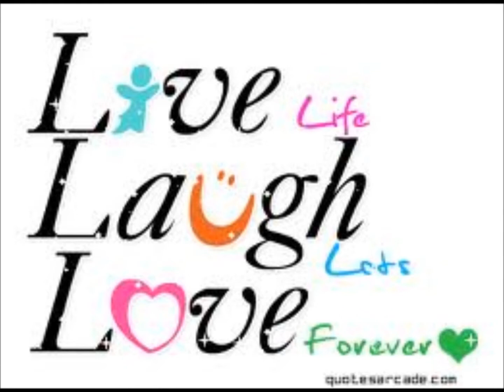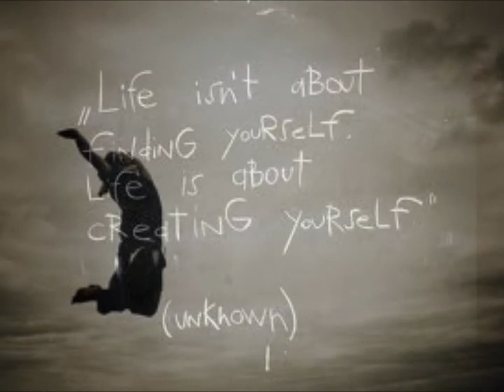Out Through the Curtain by The Hush Sound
out through the cutain by the hush sound